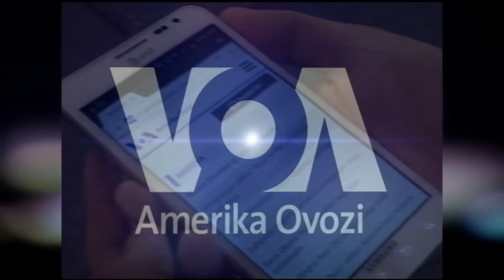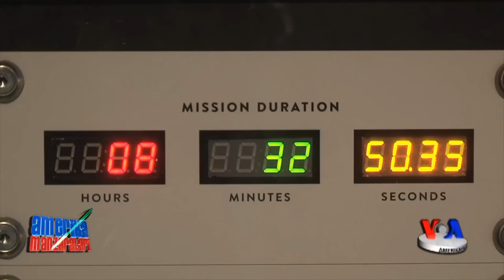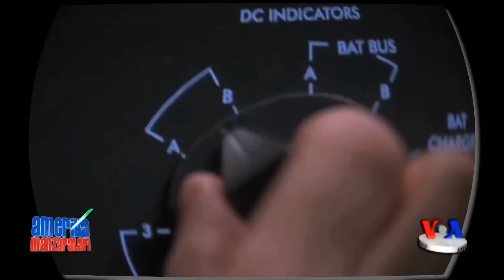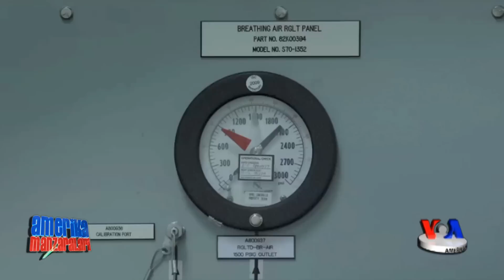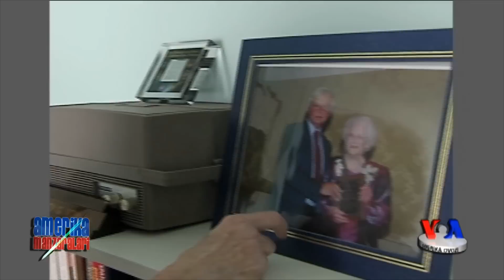Apollon-13, Oyga safar va samodagi teleskop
Oyga qaytish orzusi, Mars sayyorasida ketayotgan tekshiruvlar, teleskoplar yo’llayotgan g’aroyib tasvirlar va inson va u yaratgan texnologiya nimaga qodirligi haqida lavhalar.